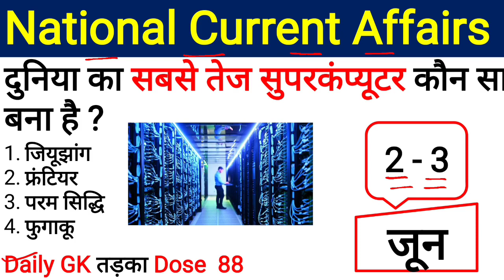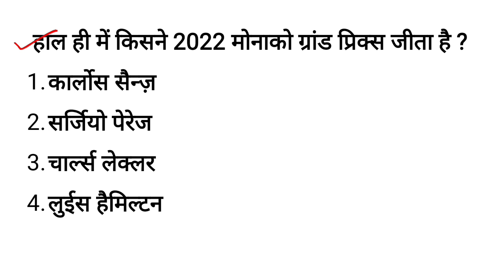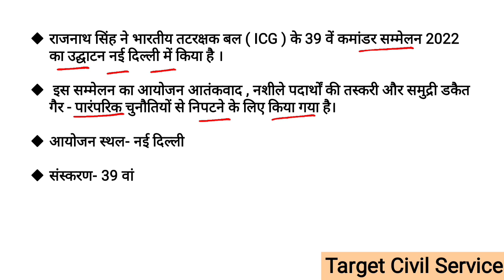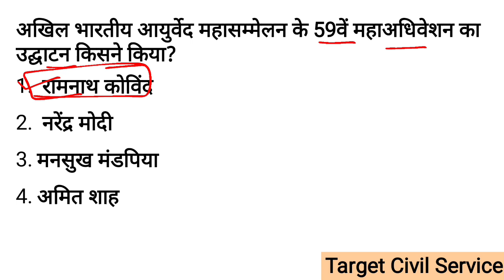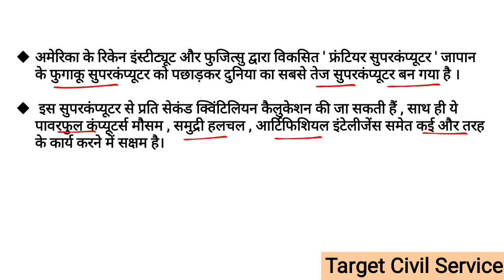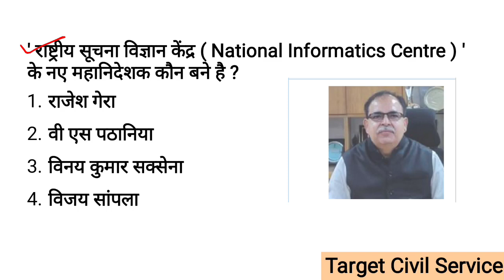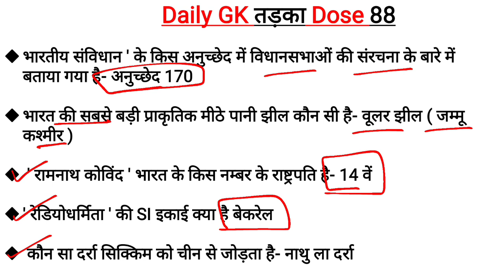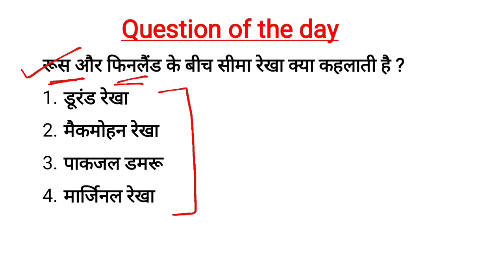2 & 3 June 2022 World & National Current Affairs| Daily Current Affairs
2 & 3 June 2022 World & National Current Affairs| Daily Current Affairs